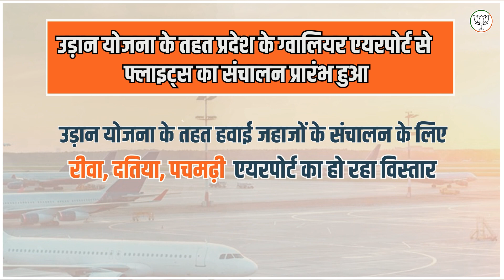भाजपा की डबल इंजन सरकार का कमाल, मध्य प्रदेश का हवाई क्षेत्र भी बना बेमिसाल।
भाजपा की डबल इंजन सरकार का कमाल,
मध्य प्रदेश का हवाई क्षेत्र भी बना बेमिसाल।